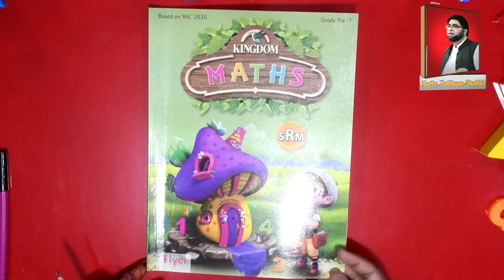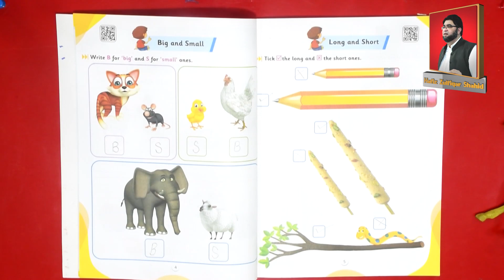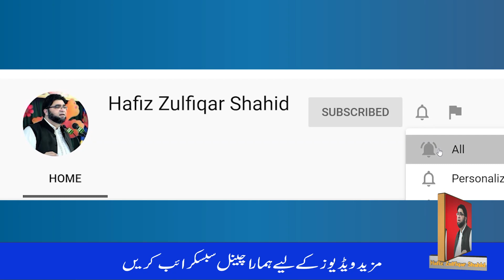(Prep) Long and Short Kingdom Mathematics Page No 5